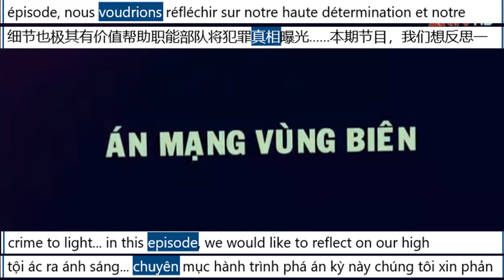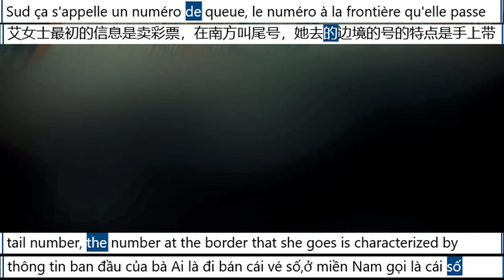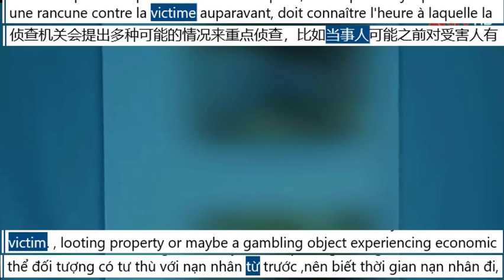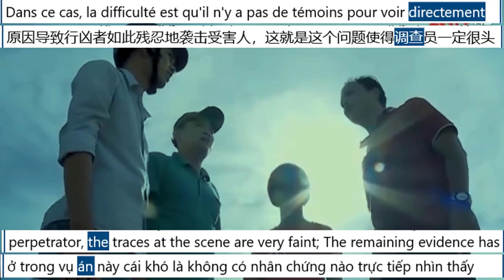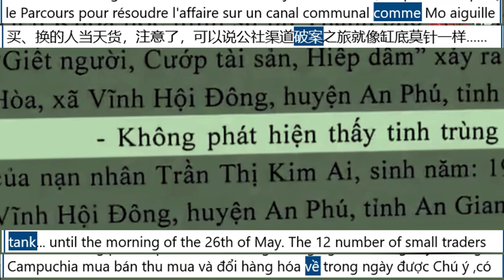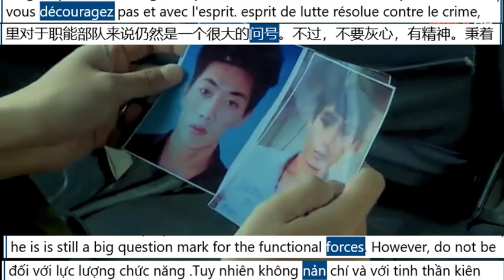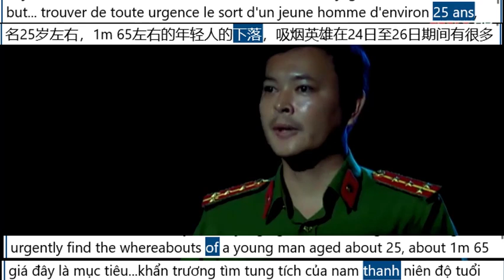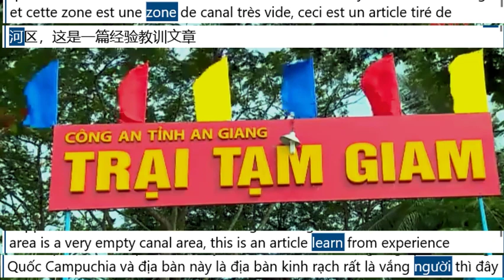Une affaire difficile